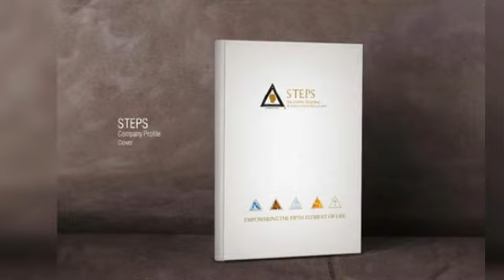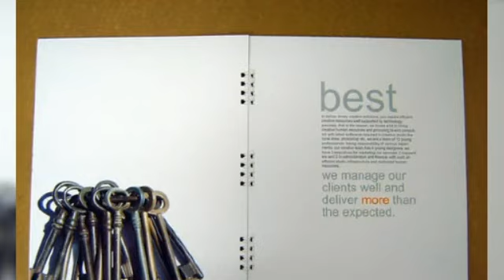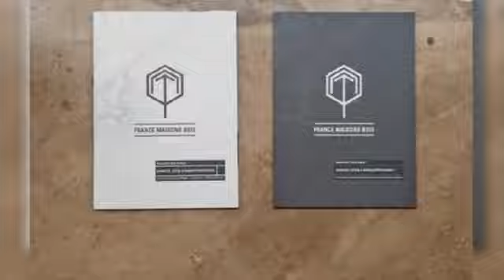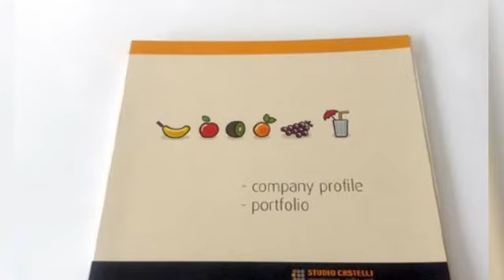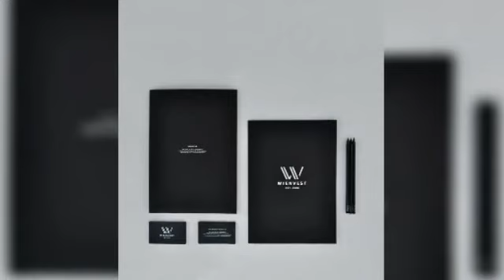35 Inspirational Company Profile Designs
35 Inspirational Company Profile Designs